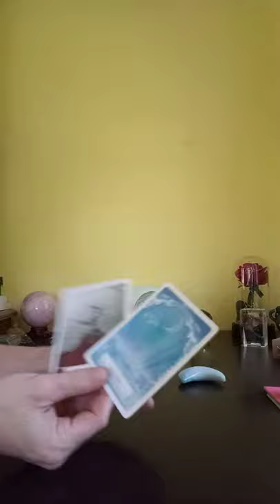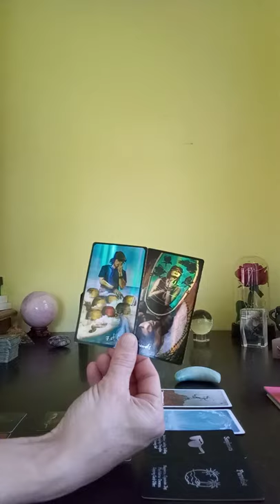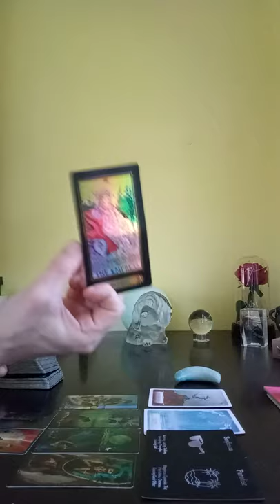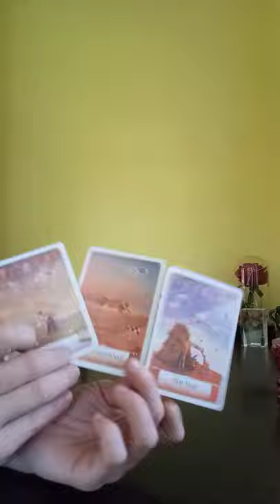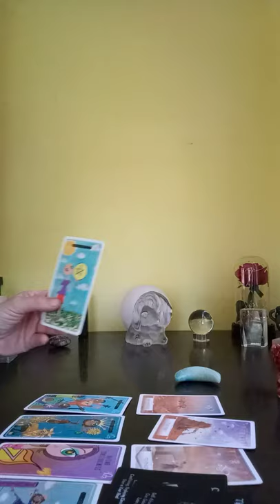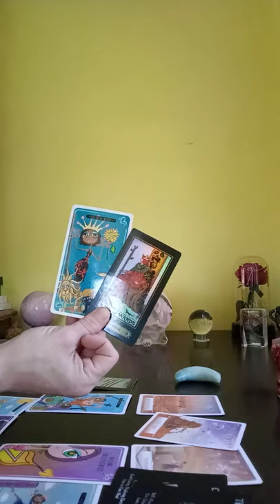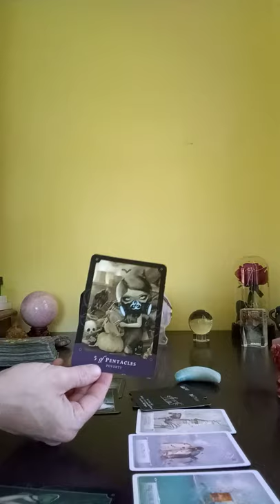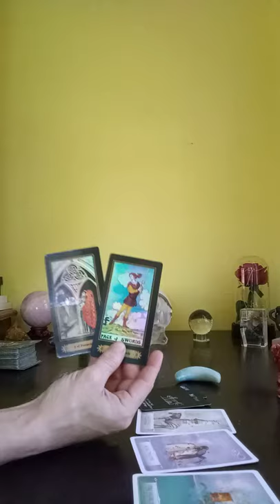PICK-A-CARD Why Haven't They Reached Out????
pile 1 - the beginning 😂
pile 2 - 5:40
pile 3 -  9:00
PICK-A-CARD.
why haven't they reached out yet ??